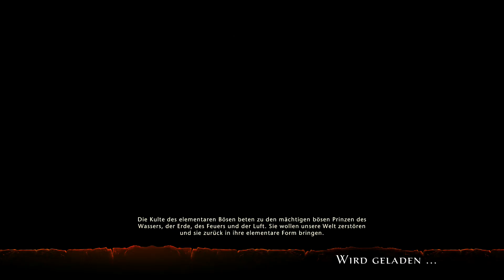NEVERWINTER #408 Der Tyrann & Spähsteine finden - Let's Play Gameplay Playthrough PS4 Deutsch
Wir starten mit den ersten Aufgaben in Omu (Jungles of Chult Kampagne) und sollen Spähsteine finden. Dabei laufen wir gleich dem Tyrann in den Weg. Zum Glück finden sich bei dieser Heroischen Begegnung immer reichlich Spieler, die mitmachen.  Zum Schluss zieht es uns dann nach Port Nyanzaru, da wir auch dort eine neue Auftraggeberin erhalten haben: Ekene-Afa. Viel Spaß beim Schauen unseres Gameplay Let‘s Play in Omu.

Neverwinter-Infos:
Dungeons & Dragons: Neverwinter Online ist ein Free-to-play-MMORPG für PC, PS4 und Xbox One. Uns stehen verschiedene Rassen und Klassen zur Verfügung. Wir lösen unzählige Quests, leveln, besuchen Dungeons - gespickt mit Fallen und Monstern im Dungeons & Dragons-Flair (D&D) und sammeln reichlich Beute. Es gibt keine große, komplett offene Spielwelt, sondern instanzierte, überschaubare Gebiete. Und mit einer typischen Third-Person-Steuerung scheuchen wir unsere Spielfiguren durch die Gegend. Gegner werden im aktiven Kampfsystem per Fadenkreuz anvisiert, wobei uns eine automatische Zielhilfe unterstützt.

* Publisher: Perfect World Entertainment
* Genre: Online Rollenspiel, Free-2-Play, MMORPG
* Plattform: PS4

ZWEIKAMPFSOFA-Infos:
Das ZWEIKAMPFSOFA spielt Neverwinter online im Koop (Co-Op) auf der PS4 in Deutsch. Neben Neverwinter-Gameplay in Form eines Playthrough gibt es zahlreiche Tutorials, Guides und Tricks für Neverwinter-Neulinge, -Einsteiger und -Anfänger. Dazu gibt es auch Koop Let’s Plays von anderen Videospielen sowie Talks und Eventvideos. Schaut in unsere Playlisten.